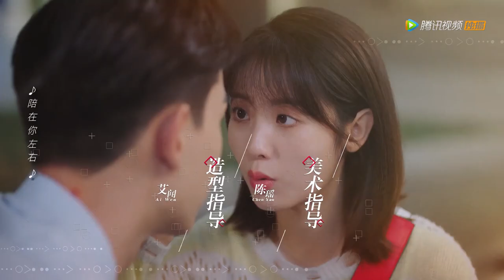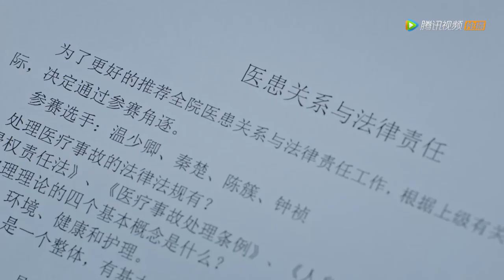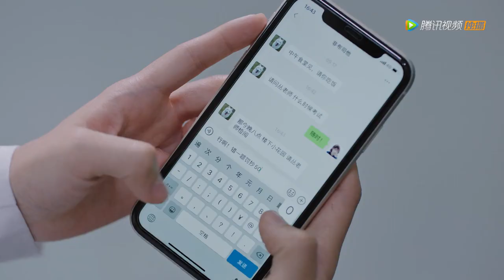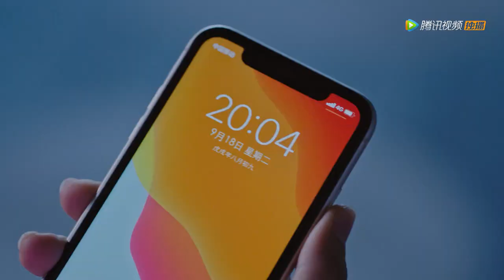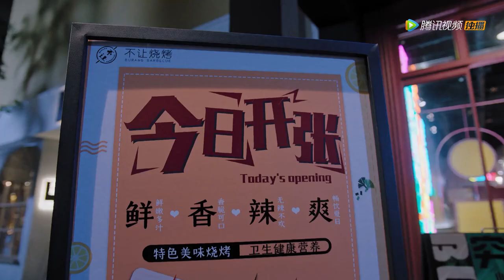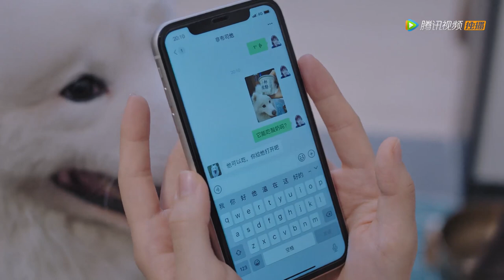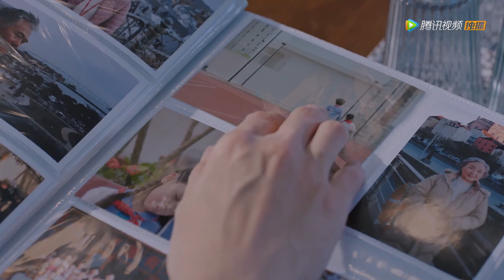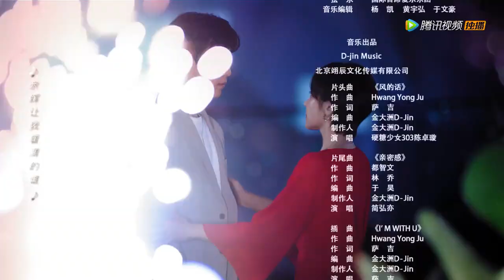【My Little Happiness】EP07——Starring: Xing Fei, Tang Xiaotian | ENG SUB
【Synopsis】Cong Rong was arranged by his mother to study economics abroad. Settling abroad is the final requirement of her mother for Cong Rong. But CongRong, who wanted to be a lawyer, quietly went back to China to obtain a certificate by self- taught, and worked in China without telling his mother. Unexpectedly, the first difficulty she encountered during the internship was Wen Shaoqing! In order to be able to pass the internship smoothly, Cong Rong and Wen Shaoqing "fighted for wit."  The red rope of fate tied the two tighter and tighter. Wen Shaoqing is not only Cong Rong's landlord, but also a neighbor to the door. When all the truth came to light, Cong Rong realized that she had fallen in love with Wen Shaoqing.
【Starring】Xing Fei, Tang Xiaotian